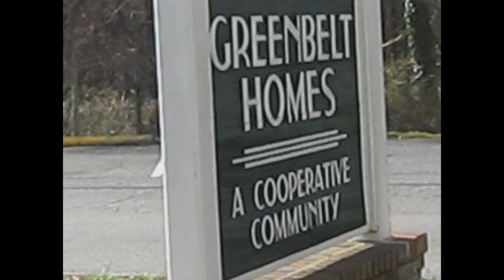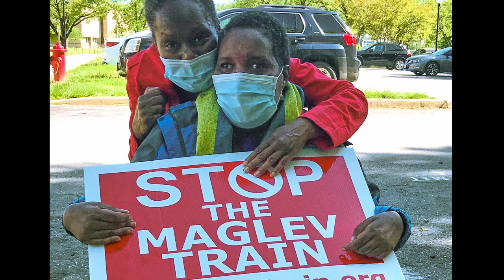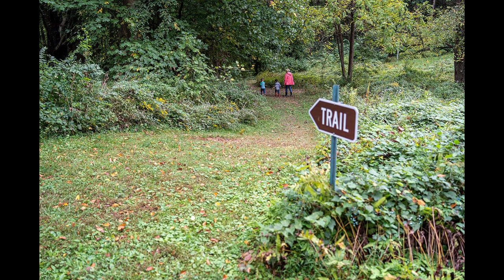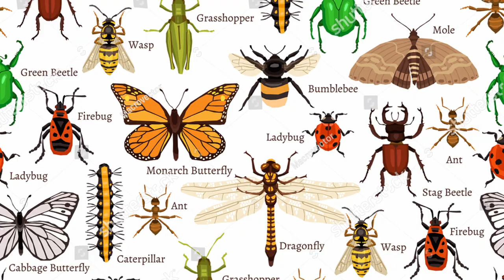Greenbelt Forest Preserve Walk: 20 Years of Forest Preservation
Susan Barrett invited hikers on a celebratory hike to experience winter ecology of the Greenbelt Forest Preserve. Bradley Simpson, of Nature Forward, led the hike to identify the forest's different trees and plants.